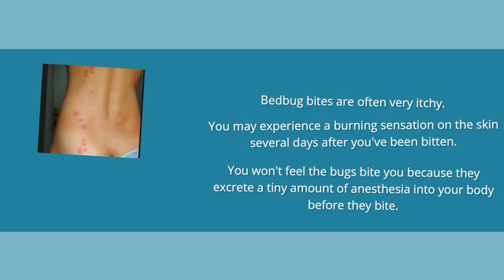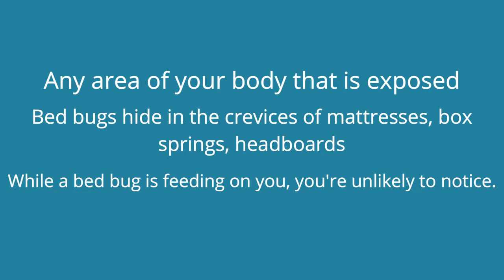What Do Bedbug Bites Look Like? (BedBug Images)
Bed bugs are flat, brown, wingless and about 5 mm or one-fourth of an inch in size. They are shiny reddish-brown in color and have 6 legs. But while have a good serving of blood they appear dark brown. They are elliptical-shaped, about the size of an apple seed. Adult bed bugs are coffee color and turn into reddish after feeding. Young bedbugs are called Nymphs, discard their skins five times before reaching in maturity. Each time of discarding skins they need a meal.
What Do Bed Bug Looks Like?
What do bed bug look like if Recently hatched:
Recently hatched bed bugs are colorless excluding after feedings. They can be seen with the human eyes, but they are smart enough to hide them fast before you observe them nicely.

Bedbugs are blood-sucking insects may enter at your homes unknowingly with a piece of luggage from your recent trip, or someone’s clothing who already infested. There are a lot of ways that bed bugs can infest your home. To remove bedbug infestation you can use bedbug spray available in any supermarket near to you. Also, you can buy it online from the link given at the end of this article.

Find here bedbugs family where all stages of bedbugs from egg to adult in different size and shapes.
Male and female bed bugs look like the picture given here. Female is larger than male and lay 20 eggs per day.
Actual size of bed bugs

As you can see that a full-size bed bug is 5 mm. So they are smaller than that in earlier and difficult to see with normal eyes. For enhanced look, you can use Small Magnifying Glass.

bedbug,bedbugsbed, bugbed, bugsbedbug, bedbug,what do bedbugs look likebed ,bug,images,dentify bedbugidentify bed bugdetect bedbugbedbug photo,images of bedbug,how to find bedbugbed bug looks like,bed bug picturesbed bugs picture,bedbugs image,bedbugs photo,bed bug photos,bedbugs look like.bedbug bites,bedbugs bite,bed bug bite,bed bugs bite,bedbugs on mattress,bedbugs on mattress home remedies,bed bug bites